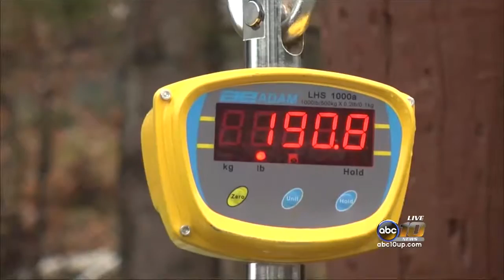Firearm deer season begins